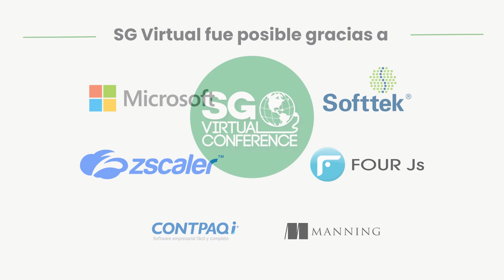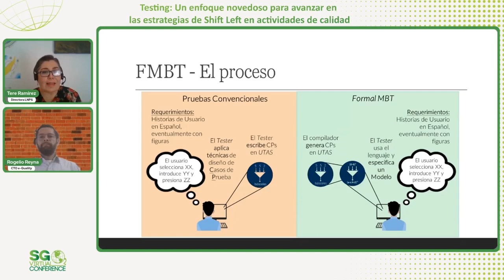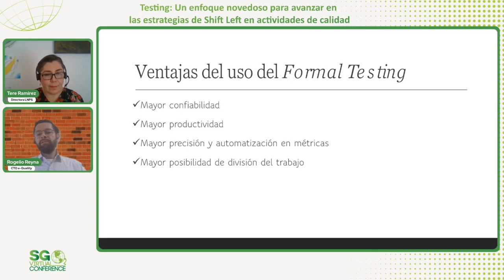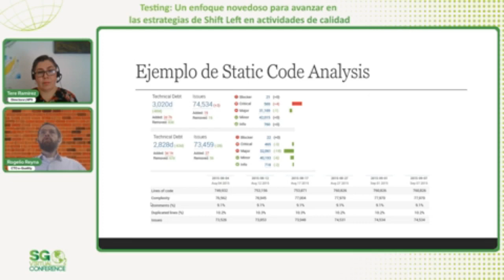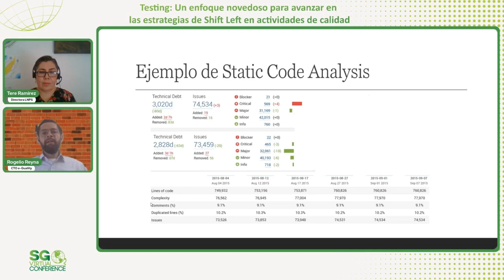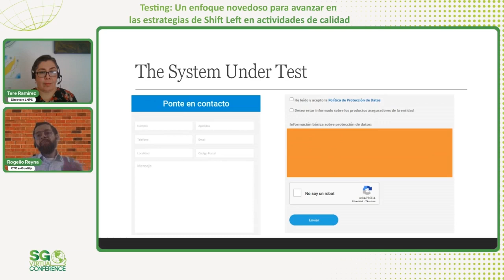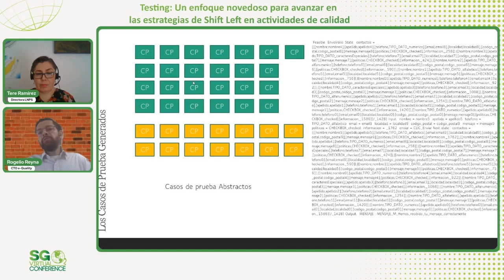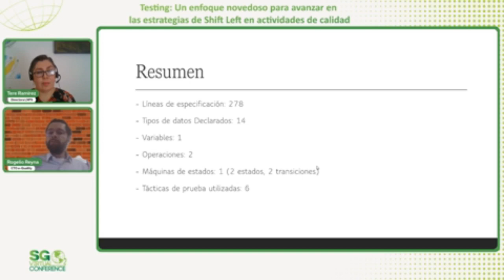SG Virtual 2023 | Un enfoque novedoso para avanzar en las estrategias Shift Left en calidad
El Formal Testing (denominado por la ISO como Formal Language-Based Testing) usa extensiva e intensivamente, y de manera integrada, implementaciones (compiladores o intérpretes) de lenguages informáticos (una clase especial de lenguages formales, de ahí “Formal Testing”) en actividades de prueba. Esto permite a los ingenieros de prueba (testers) generar descripciones formales (como programas, arquitecturas, especificaciones o definiciones de procesos) con suficiente precisión para procesarlas de forma totalmente automática y generar testware.